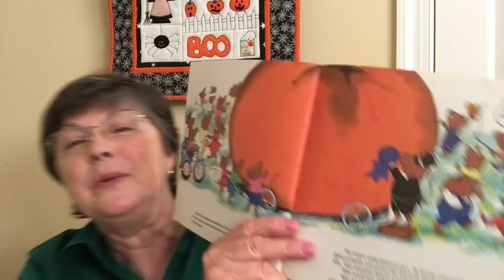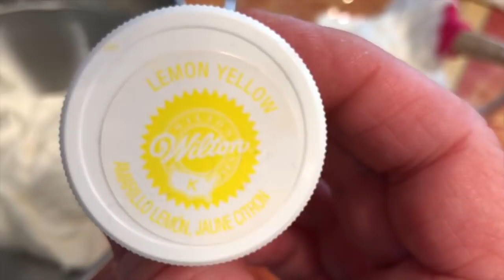In a Pickle Knitting - Vlogtober 28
This video is about a seasonal children's literature book and a recipe.